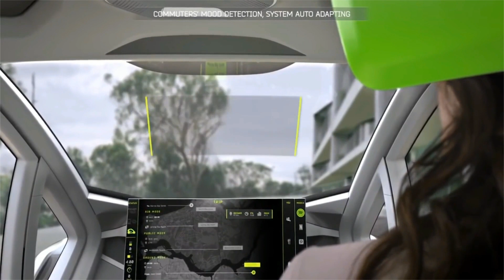WORLD EXPO BUILDING BAKU ARZEBAIJAN 2025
The GRAND BAKU is the World Expo Building designed by Richard's Architecture + Design to be a Sustainable-Habitable Monument and become the symbol of this great event that was projected in Baku, Arzebaijan. Currently in the Presidential presentation process. Despite the fact that the event will be in Japan, the design of the Eco-Sustainable Platform will be repeated in Dubai, Saudi Arabia and Qatar as a symbol of the Islamic Union.